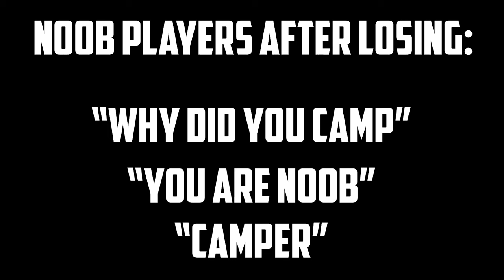Who is the real CAMPER ? 🧐 pubg mobile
I love when enemies get angry and i record theirs voice 😂
Chill it's game but you are the only noob because you get angry 😁
more videos are coming , im sure you gonna like them :)

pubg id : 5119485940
device : Poco x6 pro
server : Europe
editor : Premier pro,Photoshop,Aftereffect